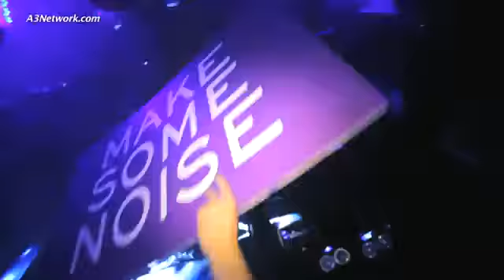Party in miami 2